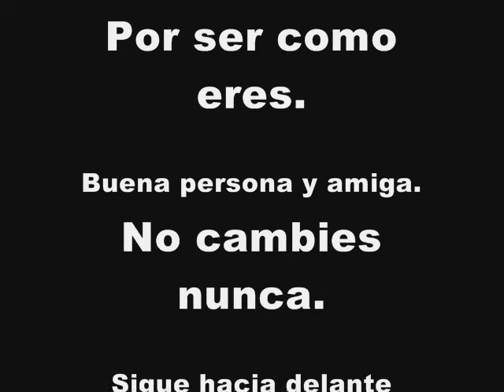C.D.G DANA Olatz Galilea - Video Montaje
Video de la gimnasta vasca Olatz Galilea Del club Dana de la categoria Senior.

by:amaia